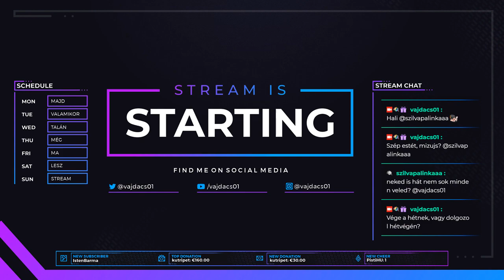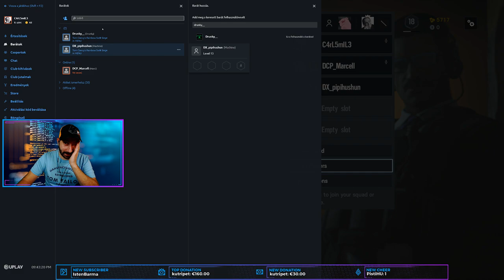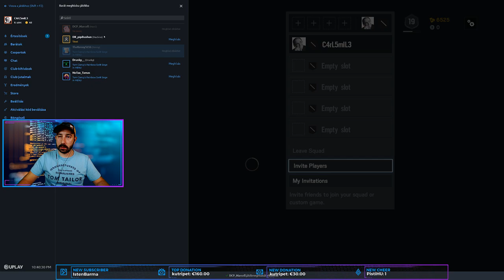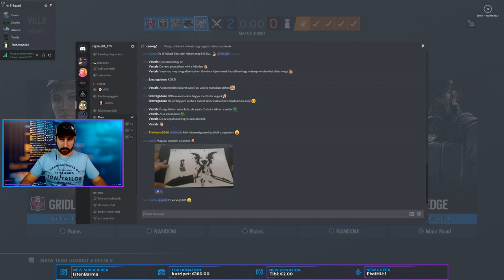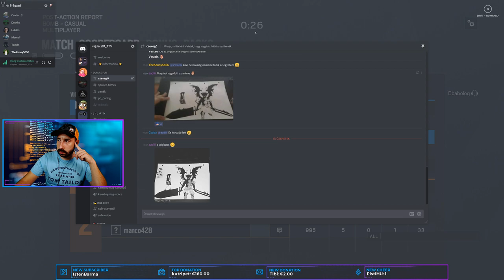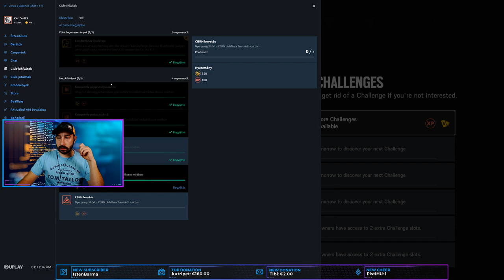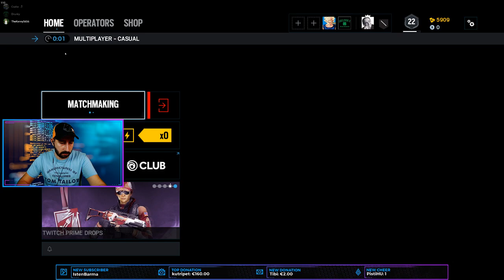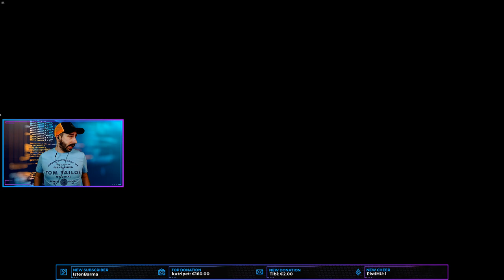[VOD][PC] "Karamell" akcióban - Rainbow Six Siege #140 [08.30.]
⚠️Ajánlott csatornák:⚠️